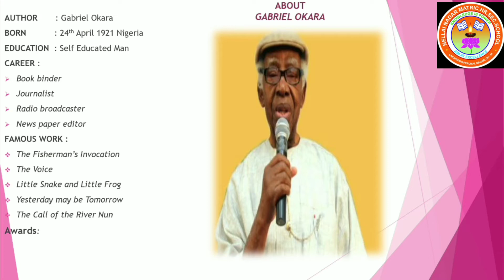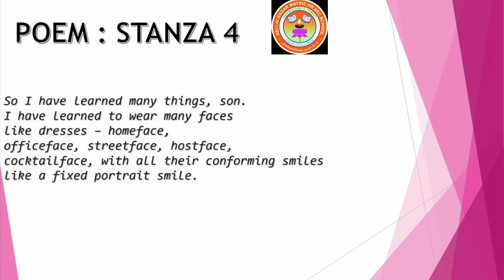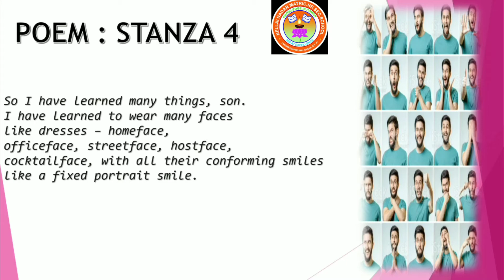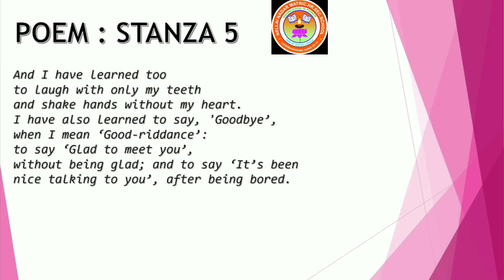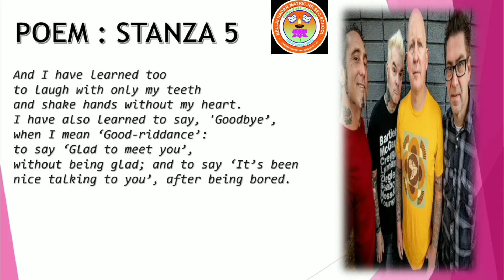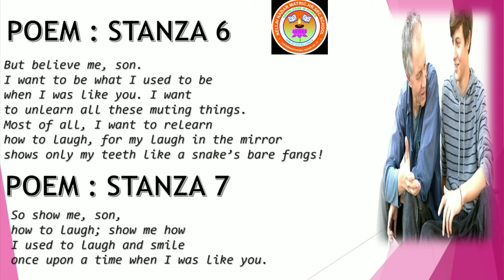STD XI ENGLISH UNIT -1 POEM ( ONCE UPON A TIME ) PART II